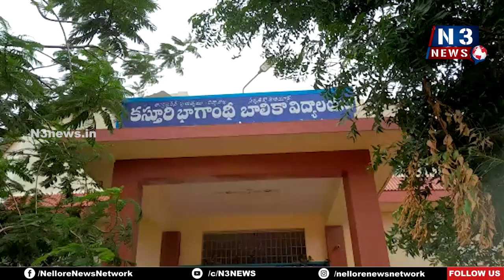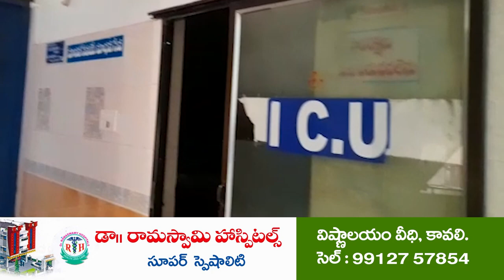మ‌ర్రిపాడులో స్కూల్ హెల్త్ కార్య‌క్ర‌మం... | Medical Camp | Kasturba Gandhi Balika Vidyalayam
- క‌స్తూర్బా గాంధీ బాలికల విద్యాలయంలో విద్యార్థుల‌కు వైద్య ప‌రీక్ష‌లు